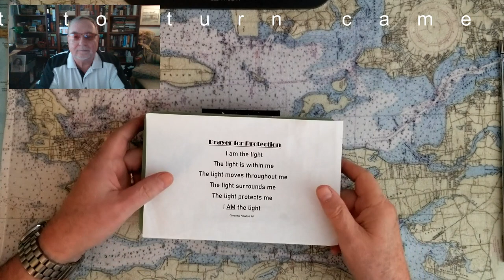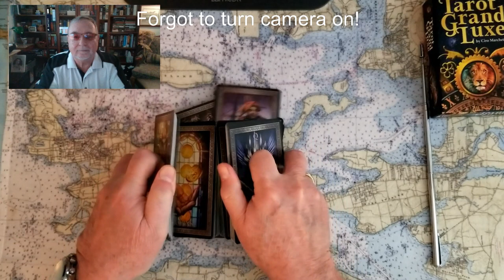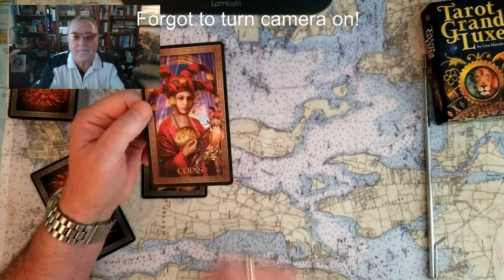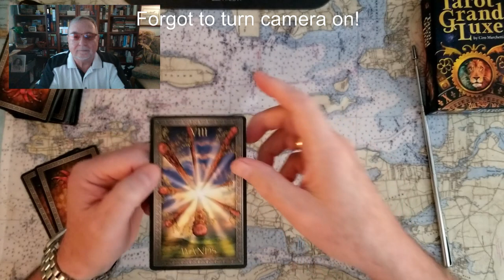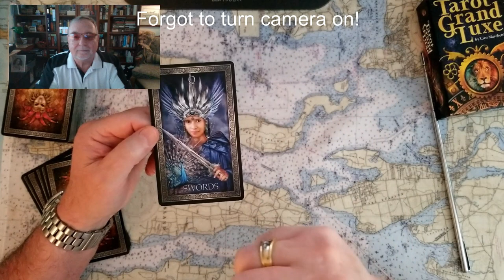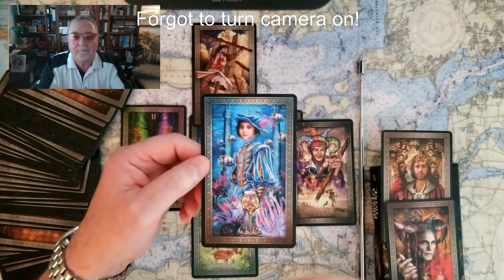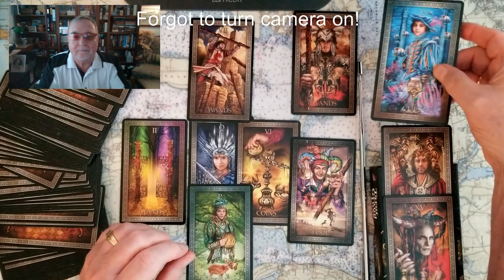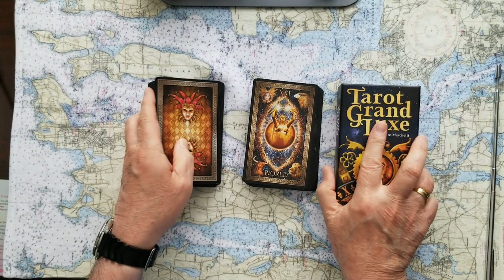Camilla, Queen Consort HAS IT ALL Tarot Card Reading